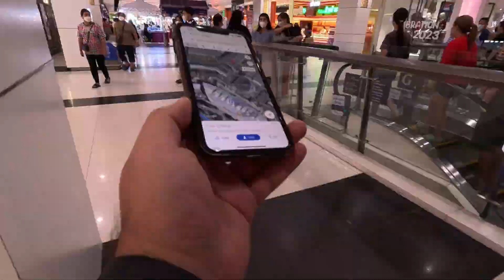Preaching to 250 Thai children - Almost wrecked on a motorcycle - and MORE!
Our Director, @MicahMcCurry, recently spent some time in SE Asia! Follow along on this short tour of what he was up to while in Thailand!